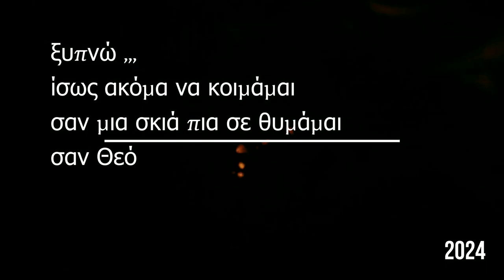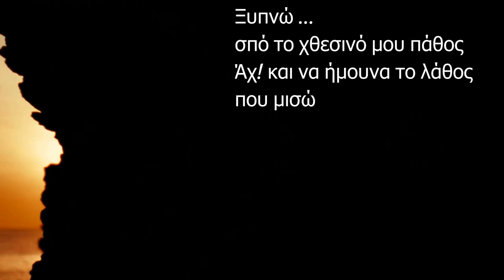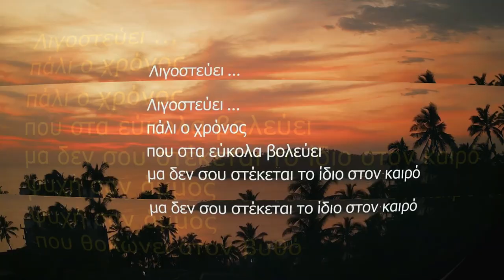ΗΛΙΑΣ ΠΟΛΙΤΗΣ - ΨΥΧΗ ΣΑΝ ΑΜΜΟΣ - PROMO 2024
Ξυπνώ...
μες στον ιδρώτα και το άγχος
Άχ! και να ήμουνα ο βράχος
στο νερό

να μη θυμάμαι
ν' ανταμώνω
εκεί στης θάλασσας τον νόμο
στο φευγιό

ξυπνώ ,,,
ίσως ακόμα να κοιμάμαι
σαν μια σκιά πια σε θυμάμαι
σαν Θεό

Λιγοστεύει ...
πάλι ο χρόνος
που στα εύκολα βολεύει
μα δεν σου στέκεται το ίδιο στον καιρό
ψυχή σαν άμμος
που θολώνει στον βυθό

Ξυπνώ ...
σπό το χθεσινό μου πάθος
Άχ! και να ήμουνα το λάθος
που μισώ

από οράματα κι αγάπη
τα όνειρα
πως ΄γίναν βαθη
που μετρώ

Ξυπνώ ..
γιατι φοβήθηκα πως χάνω
ήτανε λίγο πρίν πεθάνω
πριν χαθώ...

PROMO 2024
GLOBAL PRODUCTION
by εδέμ